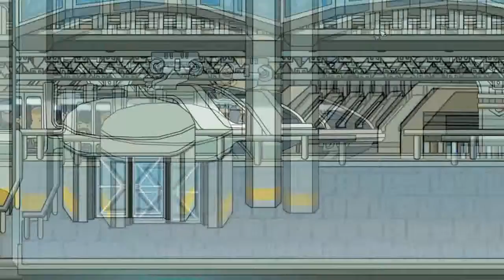Helping Superman to defeat Metallo! | Scribblenauts Unmasked part 6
Back in the world of imagination and fighting two of Superman's deadliest enemies.